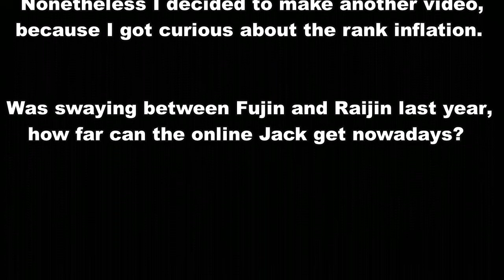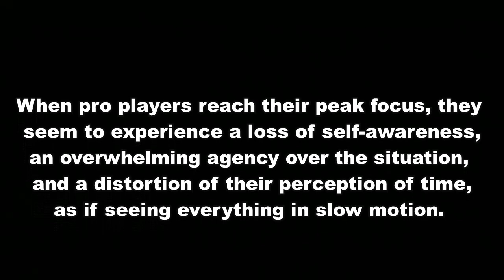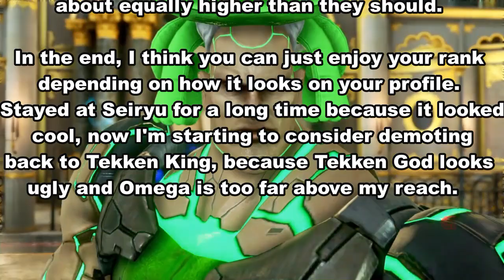Jack-7, fraudulent god of whiff punishment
Bet you've never seen a Jack this cheesy getting that far in ranked.